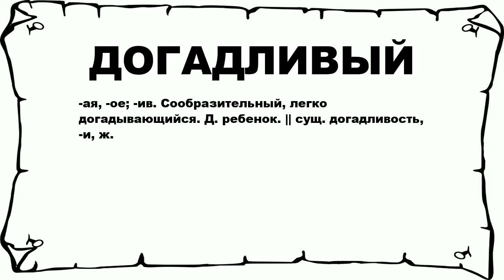ДОГАДЛИВЫЙ - что это такое? значение и описание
Хочешь знать что значит ДОГАДЛИВЫЙ? тогда слушай до конца.

 -ая, -ое; -ив. Сообразительный, легко догадывающийся. Д. ребенок. || сущ. догадливость, -и, ж.